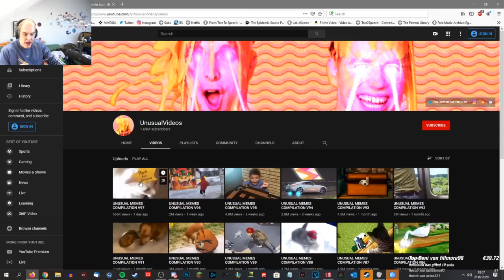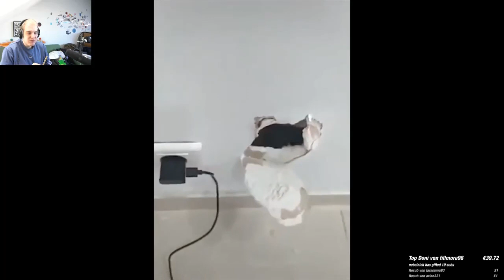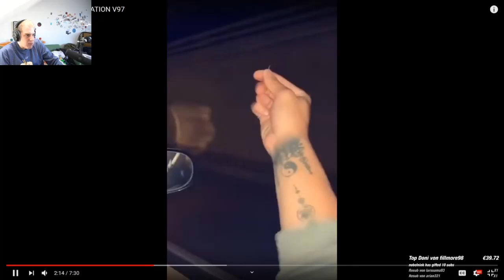NebelNiek reagiert auf Unusual Memes V97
NebelNiek in einer entspannten Reaction.